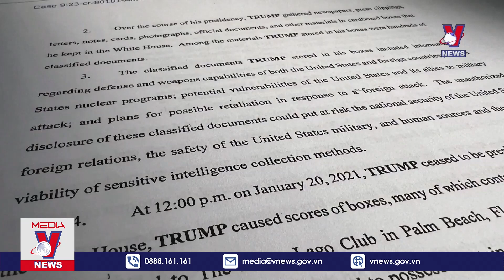Thời sự 16h chiều 10/6. Nổ lớn tại thành phố Harmburg, Đức; mưa bão gây lũ lụt nghiêm trọng tại Cuba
VNEWS - Bản tin Thời sự 16h chiều cập nhật tin tức 24h, thời sự mới nhất chiều 10/6/2023:

Nhật Bản xem xét sửa đổi luật nhằm đảm bảo an ninh lương thực
LHQ nỗ lực thúc đẩy hoạt động xuất khẩu của Nga ở Biển Đen
Nga lập ủy ban khắc phục hậu quả lũ lụt tại đập Kakhovka
Iran phủ nhận thông tin về thỏa thuận hạt nhân với Mỹ
Thổ Nhĩ Kỳ chặn vụ vận chuyển 1 tỷ USD tiền giả
Cựu Tổng thống Mỹ D. Trump bị truy tố 37 tội danh
Nổ lớn tại thành phố Harmburg, Đức
Mưa bão gây lũ lụt nghiêm trọng tại Cuba
4 trẻ em Colombia sống sót hơn 1 tháng sau vụ tai nạn máy bay
Va chạm máy bay trên đường băng sân bay Haneda (Nhật Bản)
Phà điện tự lái đầu tiên trên thế giới
Nhà nghiên cứu lập lập kỉ lục 100 ngày sống dưới nước